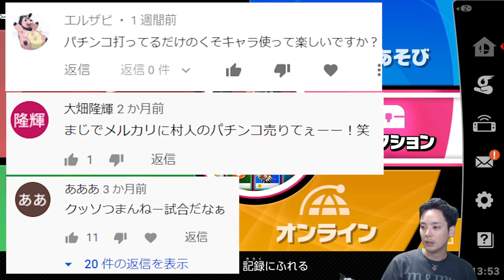パチンコなしでVIP勝てるん？【スマブラSP】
Mildomにて不定期配信中です。

【Mildomダウンロード先】
▼iPhone/iosの方

Q.あなた何者？
A.専業でスマブラをしています。
　むらびととしずえさんのことならおまかせ。

Q.専業って何をしてるの？
A.・YouTube配信、動画投稿
　・大会参加
　　記事の投稿、動画への出演、トーク番組MC（ケプトの定時退社）
　・その他イベント出演

Q.キーコンフィグは？
A.はじきジャンプオフのみ

Q.むらびと、しずえさん以外のキャラは使わないの？
A.むらびと、しずえさんに限界を感じたら使います。

どんな連絡もお待ちしてます！

現在の活動状況などを記事にしてます。

更新頻度低くてごめんなさい・・・

欲しいものリスト：
少しボケてるので開いてくれるだけでもm(__)m